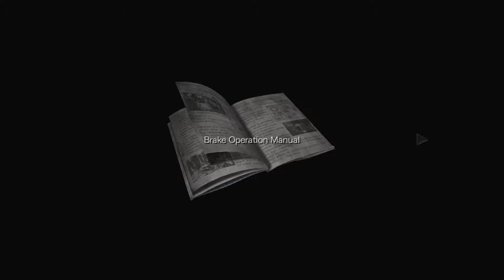Resident Evil 0 HD Remaster | HARD MODE/NO DAMAGE/S RANK/100% COMPLETION - Train 2/2